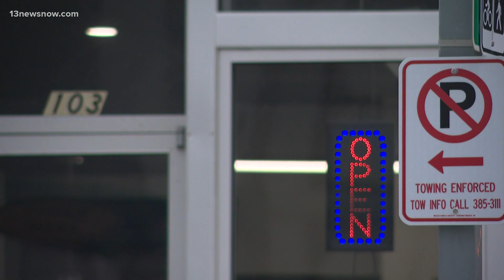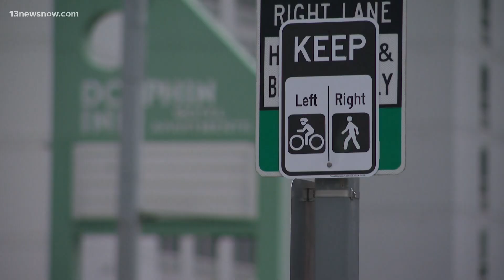Virginia Beach installs new floodlights at Oceanfront to deter crime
Following city council approval, new floodlights installed at the Oceanfront are shining a new light on the need to increase safety measures... literally.